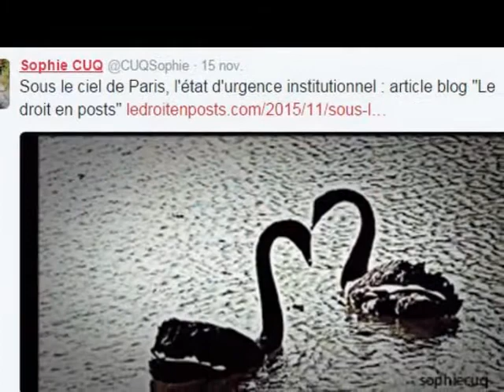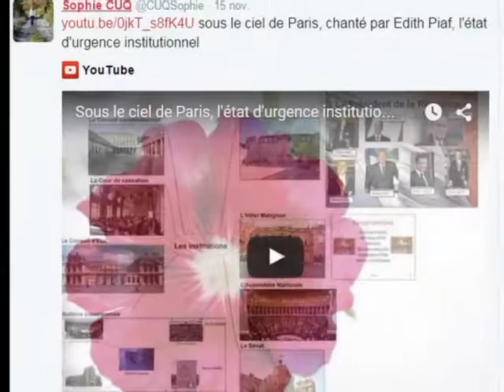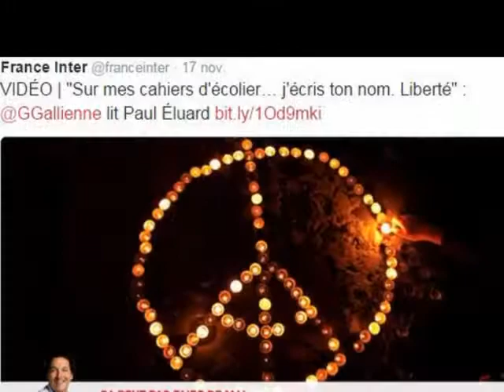Une Revue de Tweets une semaine après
Ecriture juridique au cœur de Midi-Pyrénées